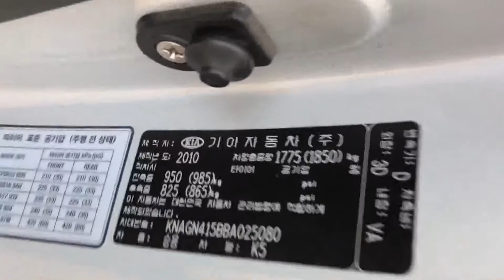[SEOBUK] 2011 K5 TAXI Silver LPG 025080